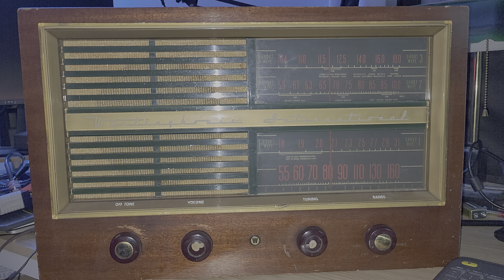Vintage Westinghouse International 6 T 104 on Radio Romania International 11620 kHz Shortwave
Great reception of Romania using my End fed V antenna in the back yard, great audio and great radio from around 1950!